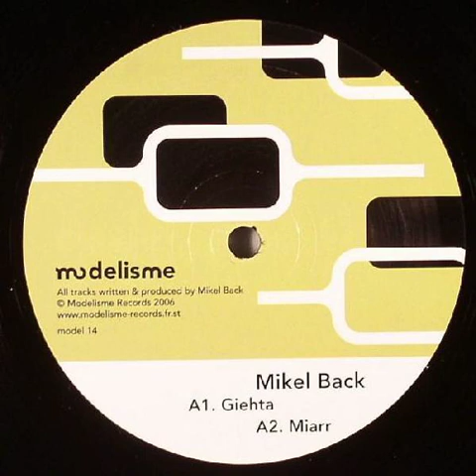Mikel Back — Tundraniites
Title: Mikel Back – Giehta
Label: Modelisme
Year: 2006